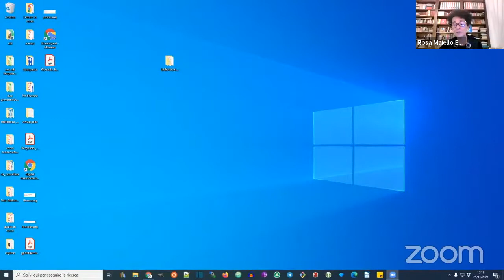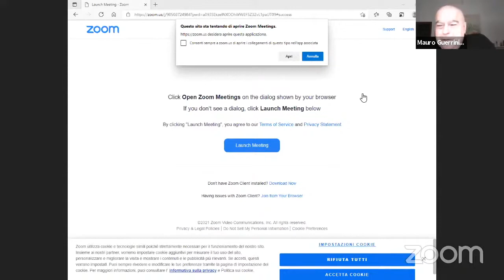Nomina associati d'onore 2021- Assemblea AIB 25 novembre 2021